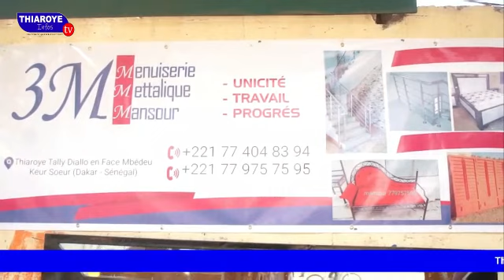Kaay Ndogou: Distribution ndogou avec dahira Higmatoul khadim